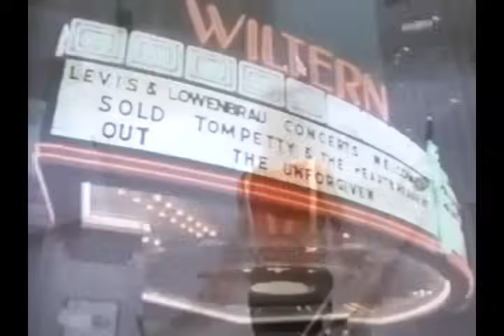Tom Petty LIVE. From the Pack Up the Plantation Tour.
Tom Petty & the Heartbreakers on the Pack Up the Plantation Tour.  1986
Fan video only.
I own no copyrights.